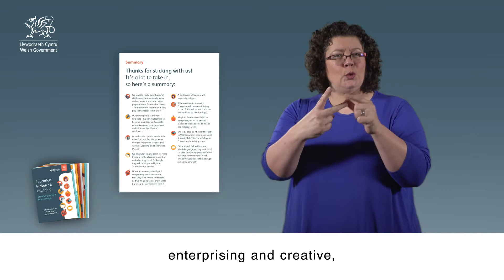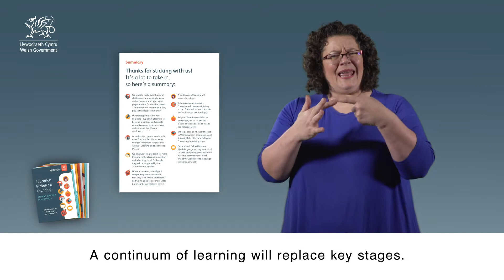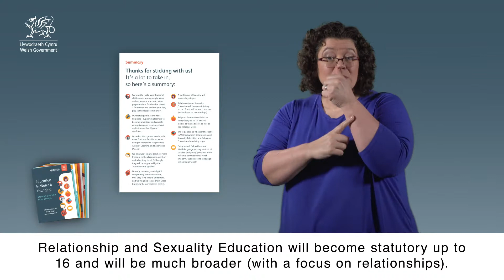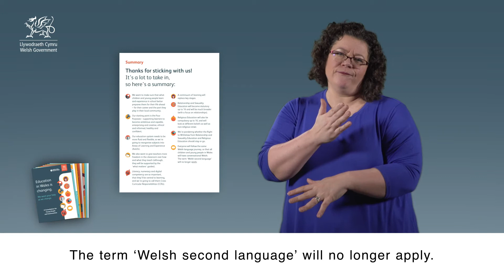Curriculum White Paper young people's version BSL - part 15 (subtitles)